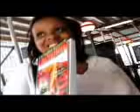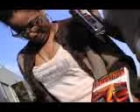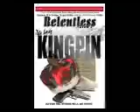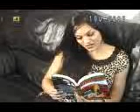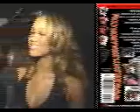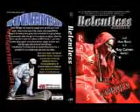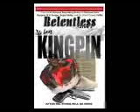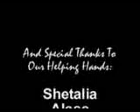WBLS Interview w/ Relentless Aaron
WBLS News Director, Wayne Gillman interviews nest selling author, Relentless Aaron and digs into the nitty gritty as to just what it took for him to write 30 novels.

Relentless Content
Producer: Relentless Aaron